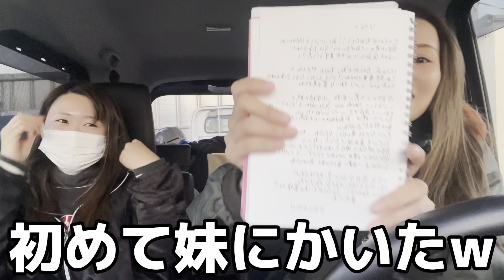【涙】妹に本当の気持ちを伝えたら泣けてきたw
やっほーー！
この間妹、りなの誕生日でしたので
そのお祝い動画です！

初めてお手紙を読み泣けてきたのに…

続きは動画でwww

ふるさわみくのSNS

【ふるさわみく宛】